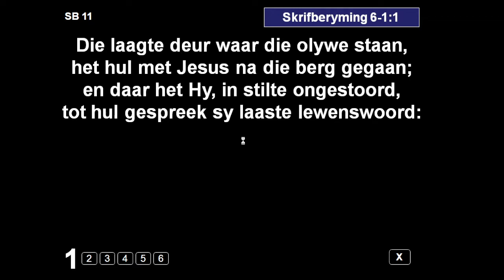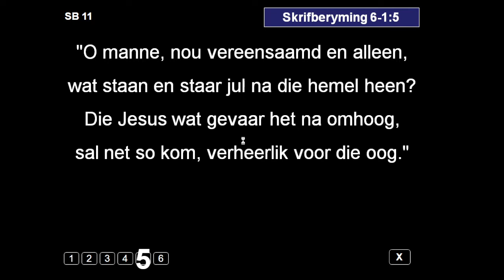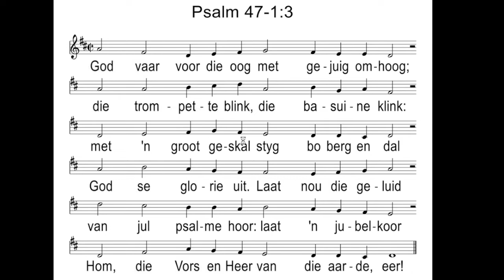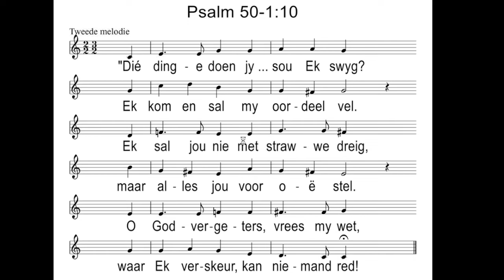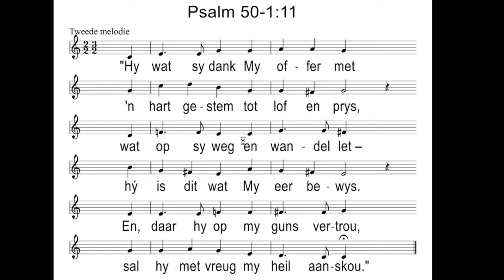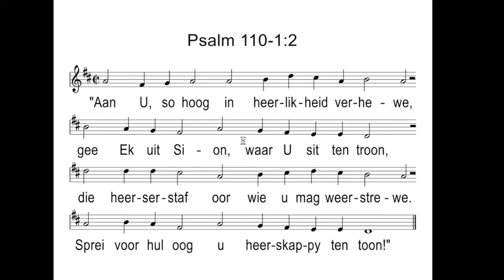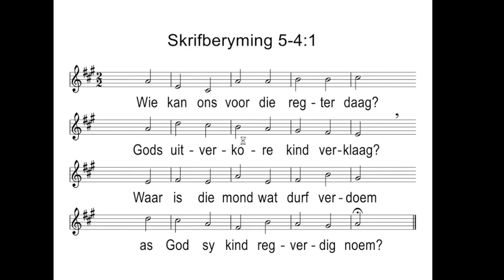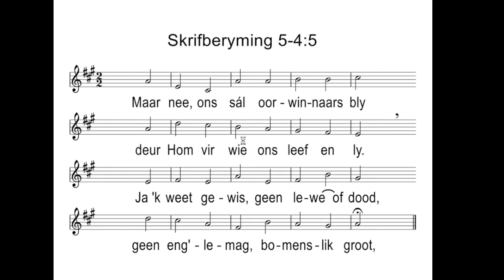29 Mei 2022 oggend - Ds Jannes van Dyk